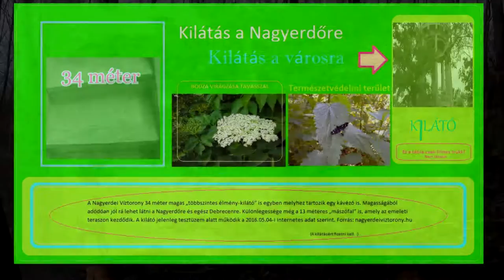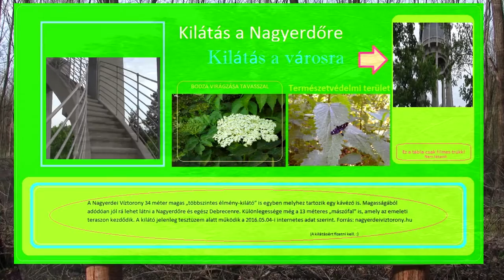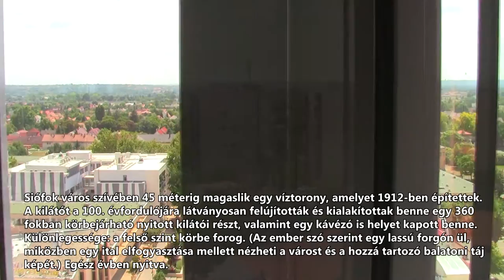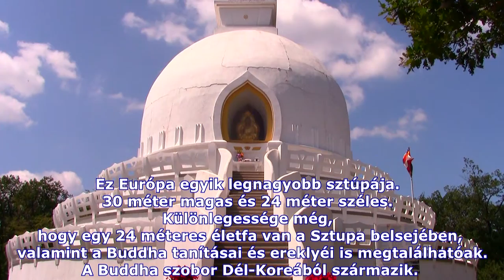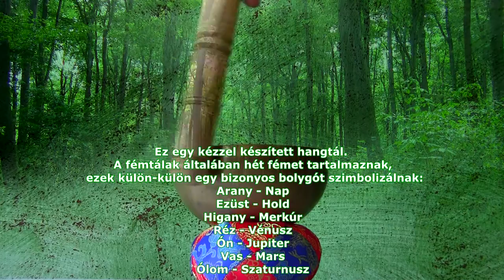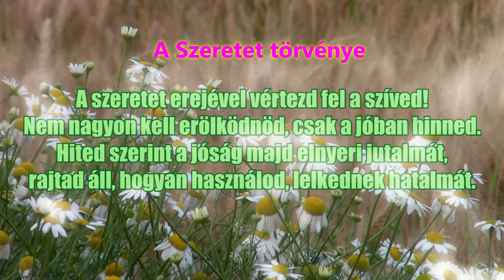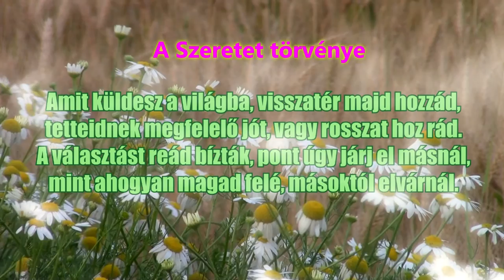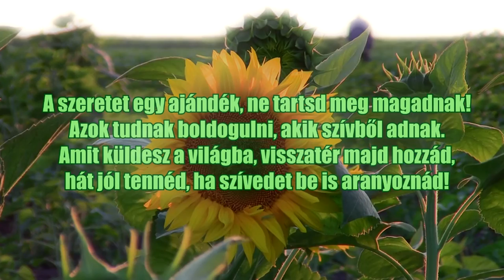Magyar tájak és kilátók 3.rész/4 (26 perces HD FILM) Debrecen, Siófok, Fonyód, Balaton, Sztupák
Kedvcsináló kisfilm kirándulásokhoz, mely a Debreceni víztorony-kilátót és Békás-tavat, a Siófoki-kilátót, a Fonyódi-kilátót, Balatonberény partját, a Sztupákat (Zalaszántón és Tar községen), és a Tokaj-hegyi Naplementét is megcsodálhatjuk a siklóernyősök társaságában. Végül Aranyosi Ervin versével zárul a film.
Ingyenesen letölthető gyógynövényes könyvajánló:
Zelenyák János, A gyógynövények hatása és használata.
Ingyenes régi könyv letöltése (kattints ott a PDF-re!):
A VIDEÓ KÉPI ÉS HANGANYAGA NEM MÓDOSÍTHATÓ, NEM SZERKESZTHETŐ ÉS NEM IS ÉRTÉKESÍTHETŐ SEMMILYEN FORMÁBAN! MINDÖSSZE A CSATORNÁMRÓL VALÓ LEJÁTSZÁS ENGEDÉLYEZETT. SOK IDŐT ÉS ENERGIÁT FEKTETTEM BELE, HOGY ELKÉSZÜLJÖN.
EZ EGY ÚTI FILM, ÍGY KEREK ÉS EGÉSZ. MÁS WEBOLDALAKRA BEHELYEZHETŐ HA A TELJES NEVEM ÉS A ZENECSATORNÁM LINKJE FEL VAN TÜNTETVE A VIDEÓM ALATT. KÖSZÖNÖM.
Kedves Látogató! Szeretettel köszöntelek a zenecsatornámon. Szeretném felajánlani a zenéimet, ha szeretsz szép, szeretetteljes témájú videót szerkeszteni. Kérés nélkül nyugodtan felhasználhatod minden szerzeményemet, viszont egyiket sem értékesítheted! Én is ingyen kaptam fentről. :) Csak egy apró kérésem lenne, hogy a teljes nevem: Szabó Sándor Zsolt és a csatornámra vezető link (kattints majd rá, mert itt nem jelenik meg teljesen) legyen kitéve a videód alá, hogy mások is meghallgathassák az összes zenémet. Ez a csatorna a saját szerzésű zenéimet tartalmazza. Sok szeretettel készítettem minden embernek a Földön. Részletek rólam, a Nyári szellő zenés-videóm alatt. Szeretettel: Szabó Sándor Zsolt